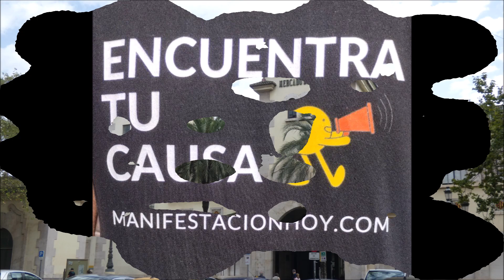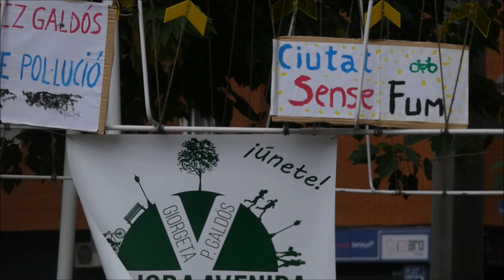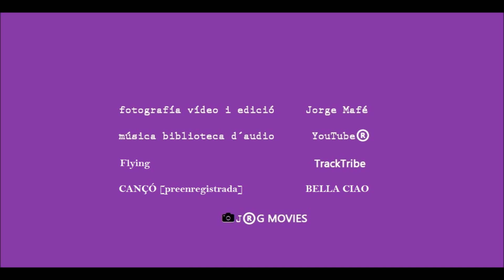BICI MANIFESTACIÓN FUERA_TÚNEL_PÉREZ_GALDÓS València 17 S.2023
BICI MANIFESTACIÓN
@fueratunel [Oº] València Domingo 17Sep. 2023 📷 J®️G MOVIES
La Vida sigue en Bicicleta.Por València a 30Km.h [ f ]
Con Bici Reparto a Domicilio  [ f ]